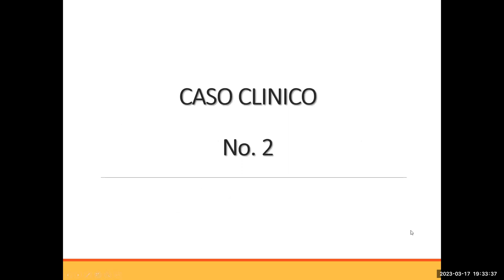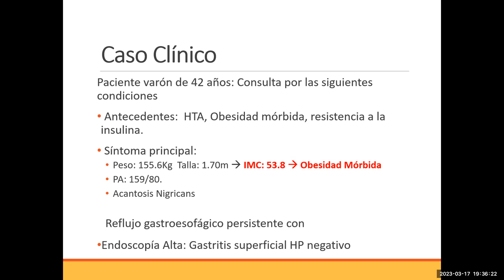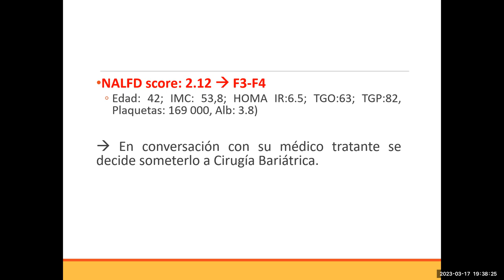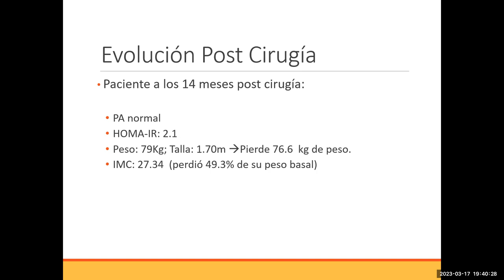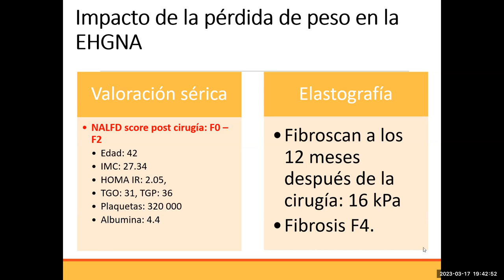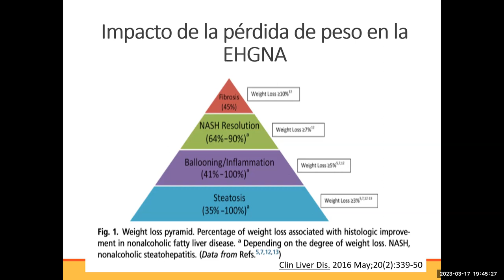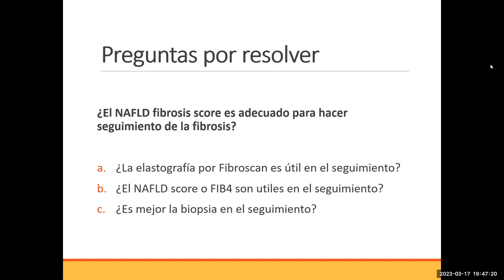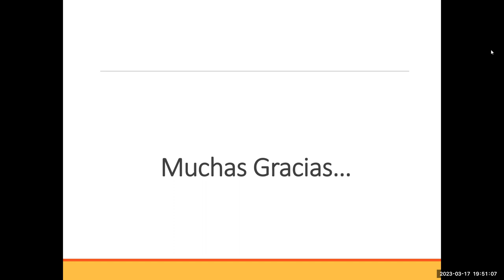NASH: Caso 2 - Dra. Adelina Lozano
Docente: Adelina Lozano Miranda
Médica Gastroenteróloga - Clínica Ricardo Palma

0:00 Caso de Obesidad mórbida y HTA
4:19 Biopsia hepática durante cirugía bariátrica
5:26 Evolución post cirugía bariátrica
8:55 Impacto de la baja de peso en NASH
12:27 Pregunta: Efecto de la pioglitazona en NASH